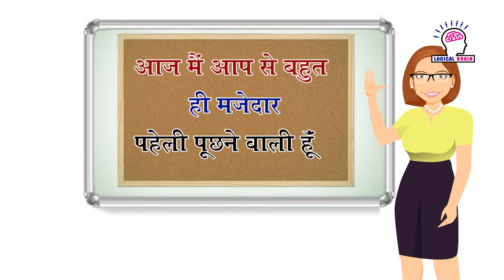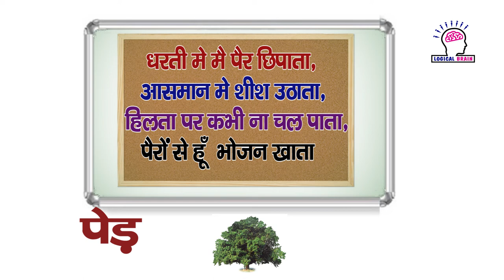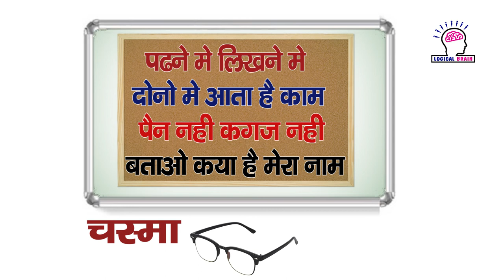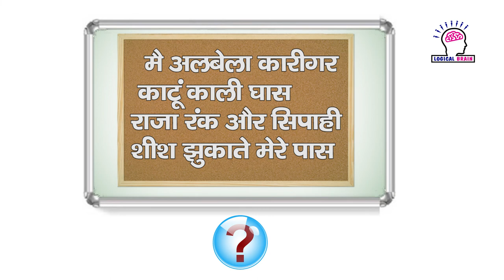Test Your IQ with 6 logical paheliyan 6 जासूसी और मजेदार पहेलियाँ एक साथ(Part 8)Hindi urdu | Brain